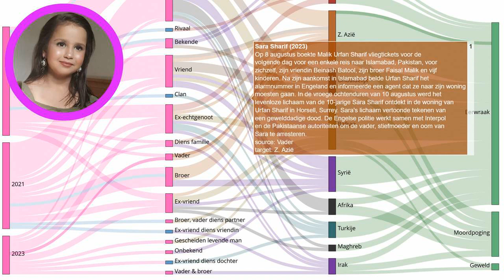Pakistaanse politie probeert vader, stiefmoeder en oom van vermoorde Sara Sharif (10) te arresteren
Elke dag een nieuw verhaal over eerwraak. Bron Op 8 augustus boekte Malik Urfan Sharif vliegtickets voor de volgende dag voor een enkele reis naar Islamabad, Pakistan, voor zichzelf, zijn vriendin Beinash Batool, zijn broer Faisal Malik en vijf kinderen. Na zijn aankomst in Islamabad belde Urfan Sharif het alarmnummer in Engeland en informeerde een agent dat ze naar zijn woning moesten gaan. In de vroege ochtenduren van 10 augustus werd het levenloze lichaam van de 10-jarige Sara Sharif ontdekt in de woning van Urfan Sharif in Horsell, Surrey. Sara's lichaam vertoonde tekenen van een gewelddadige dood. De Engelse politie werkt samen met Interpol en de Pakistaanse autoriteiten om de vader, stiefmoeder en oom van Sara te arresteren.
Onze onderzoeken:
Indiase deelstaat voert nieuwe regels in om eerwraak te voorkomen:
Vermiste Sawsan Mhamdi uit Reuver dood aangetroffen in Duitsland: echtgenoot gearresteerd:
Shella werd voor de ogen van haar kinderen afgeslacht door haar ex-vriend:
EN: @HonourKilling
DE: @Ehrenmord
FR: @CrimedHonneur
NL: @OnderzoekEerwraak
PT: @Crimedehonra
NL: @OnderzoekEerwraak
ES: @Crimendehonor
PL: @Zabojstwohonorowe
RU: @убийствочести